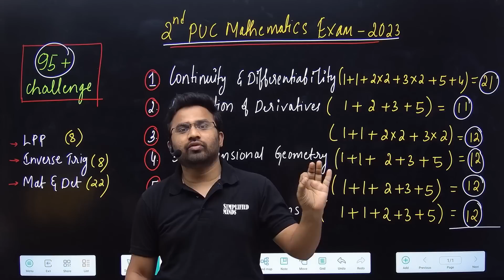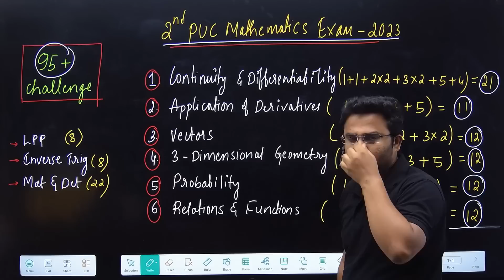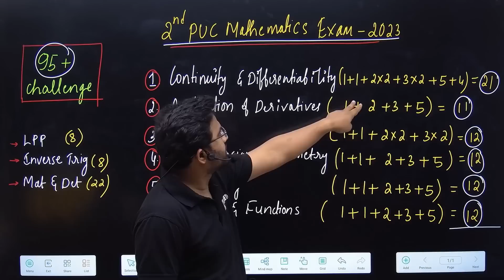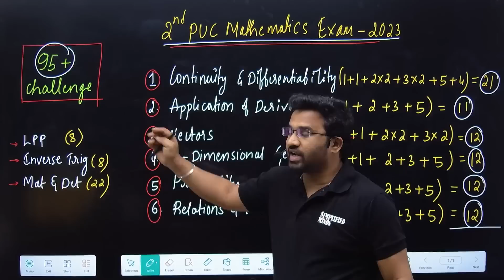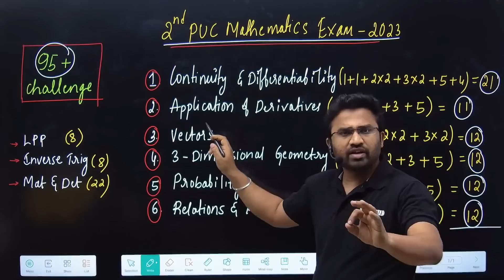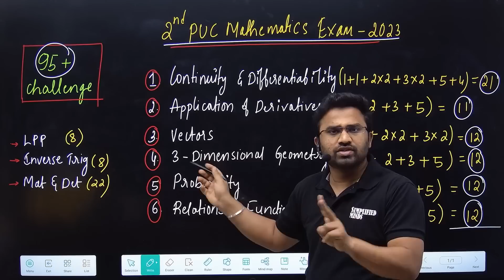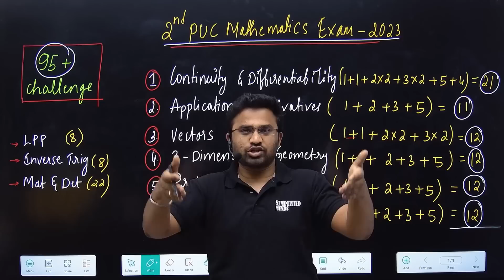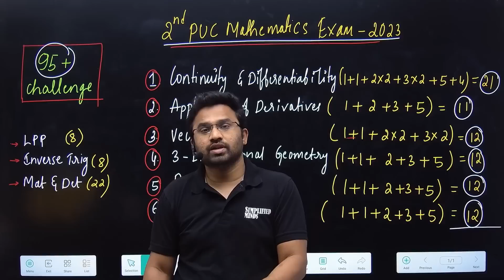Don't Skip these Chapters | Score 95+ easily | 2nd PUC Mathematics Exam 2023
For KCET2023 Crash Course: 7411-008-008

2nd PUC Mathematics Chapter-wise Important Questions-2023